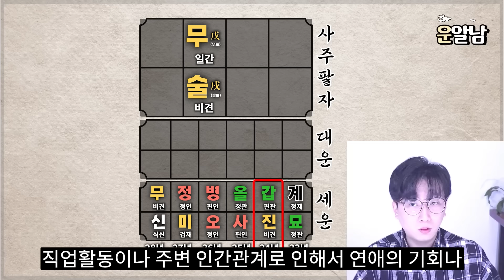무토일간 2024년 운세 피터지게 치열하거나 바쁘다 갑진년에 꼭 필요한 처세술 3가지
00:26 24년 무토일에게 필요한 처세술 첫 번째
02:15 24년 무토일에게 필요한 처세술 두 번째
03:32 24년 무토일에게 필요한 처세술 세 번째
09:28 무진일주 운세
10:42 무인일주 운세
11:46 무진일주 운세
12:50 무진일주 운세
13:56 무신일주 운세
15:02 무오일주 운세